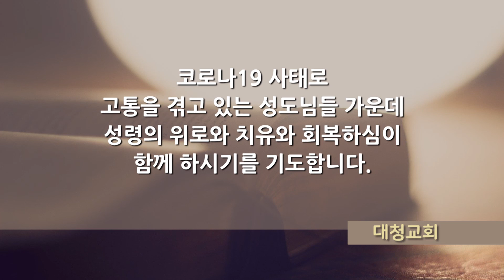20201224 새벽기도회 (베드로후서 2장 13절~16절)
베드로후서 2장 13절~16절

13) 불의의 값으로 불의를 당하며 낮에 즐기고 노는 것을 기쁘게 여기는 자들이니 점과 흠이라 너희와 함께 연회할 때에 그들의 속임수로 즐기고 놀며

14) 음심이 가득한 눈을 가지고 범죄하기를 그치지 아니하고 굳세지 못한 영혼들을 유혹하며 탐욕에 연단된 마음을 가진 자들이니 저주의 자식이라

15) 그들이 바른 길을 떠나 미혹되어 브올의 아들 발람의 길을 따르는도다 그는 불의의 삯을 사랑하다가

16) 자기의 불법으로 말미암아 책망을 받되 말하지 못하는 나귀가 사람의 소리로 말하여 이 선지자의 미친 행동을 저지하였느니라